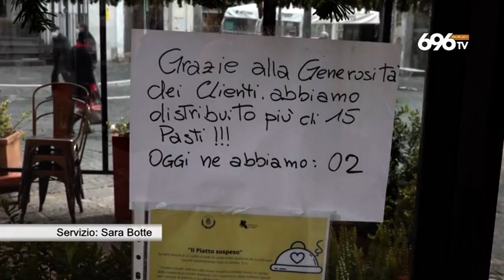Salerno il pranzo sospeso, Natale di solidarietà